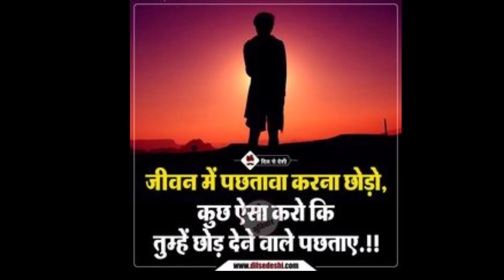🇮🇳📚🔥🎵 upsc motivational song || ias motivational song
📚📚📚. ias song
upsc

.Hi friends ♥️♥️♥️

 Motivation

my videos.

हार मान लेने से अच्छा है कि एक बार प्रयास करके हार जान

चींटी के रास्ते में यदि रुकावट आए तो अपना मार्ग बदल लेती है

 गिरती है फिर उठती है लेकिन अंत में मंजिल तक पहुंच ही जाती है

TRANSCEND ONLINE does not own the rights to these video clips.

DD Motivation
ias motivational video new song
ias best motivation
upsc beat motivational video
ias motivation
ias motivational
bpsc motivational video
bpsc motivation song
ias ips motivation song
upsc motivational song
upsc
ias
ips
upsc motivational song in hindi
ias motivational song in hindi
ips motivational song in hindi
motivational upsc song with hindi song
ias motivational with hindi song
upsc motivational song with hindi
bpsc motivationsong with hindi

motivational video
upsc motivational video
ias best motivation
ias motivation
ias motivational
bpsc motivational video
bpsc motivation song